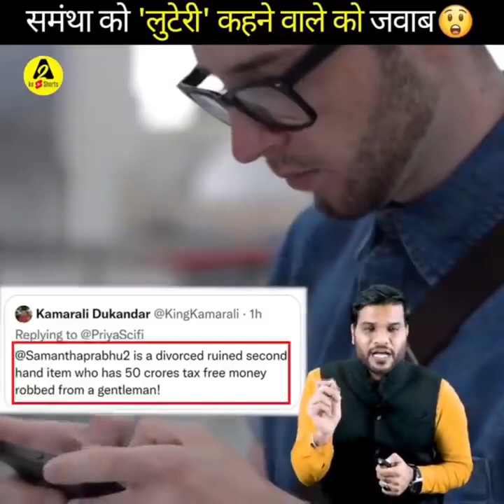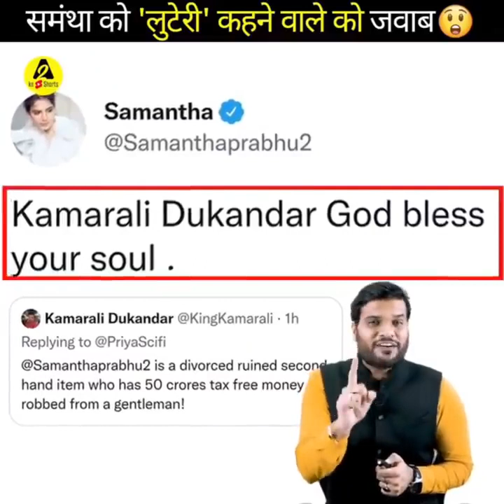जुगाड़ू कमलेश ने कैसे पाया 30 लाख😲| a2motivation facts by a2sir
जुगाड़ू कमलेश ने कैसे पाया 30 लाख😲| a2motivation facts a2_amazing_facts by a2sir

1) Watch how Kamlesh got 30 lakh from Shark Tank from Piyush Bansal
2) Learn, How WORLD WAR 3 Is brewing ?
3) This Company told truth and became RICH !
4) Know why Samantha was called Thief and What did she reply !
5) How KIM YJONG UN crossed all limits this time ? Watch in this video

आज के इस वीडियो में आपको निचे दी गई बातों के बारे में बताया गया है।
1) देखिए कैसे कमलेश को पीयूष बंसाला से शार्क टैंक से मिले 30 लाख!
2) जानें, विश्व युद्ध 3 कैसे पक रहा है ?
3) इस कंपनी ने सच बोला और RICH बन गई !
4) जानिए समंथा को चोर क्यों कहा गया और उसने क्या जवाब दिया !
5) कैसे किम जोंग ने इस बार सारी हदें पार कर दीं? इस वीडियो में देखें